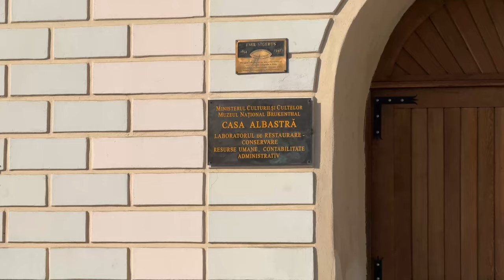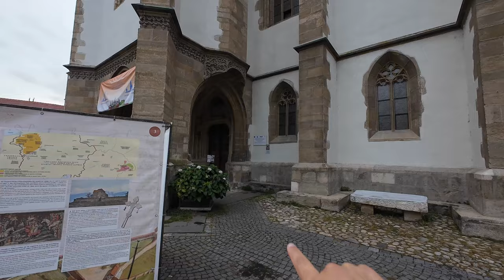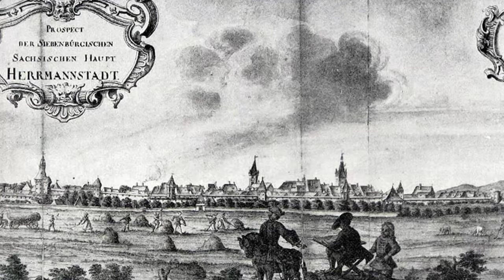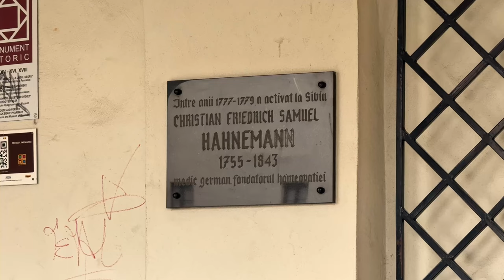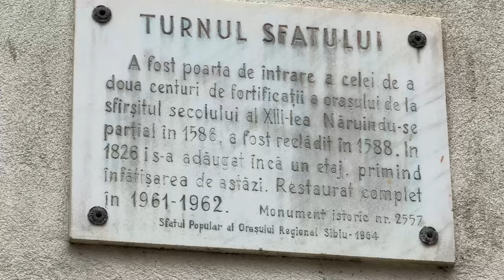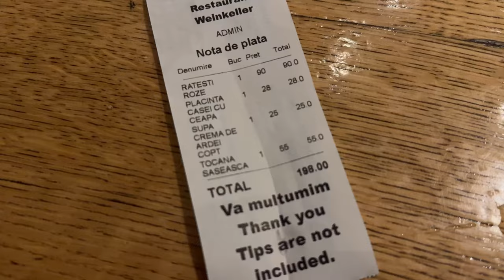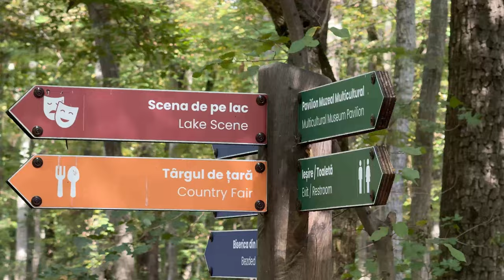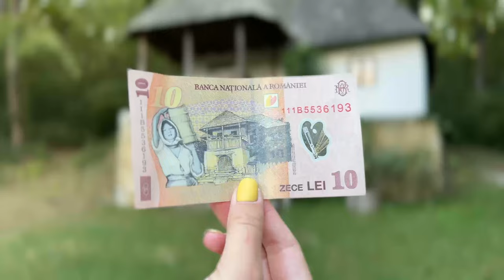SIBIU: orașul care pune ROMÂNIA pe hartă - top obiective turistice, restaurante și sfaturi utile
*Ești pregătit să descoperi orașul care pune România pe hartă?*
Sibiu este combinația perfectă între istorie și vibe modern, cu străzi pietruite, clădiri colorate și unele dintre cele mai faine locuri de ieșit în oraș! 🎨✨
În acest vlog, te purtăm prin cele mai fascinante obiective turistice, de la Piața Mare și Podul Minciunilor până la biserici gotice și turnuri medievale care ascund povești captivante. Iar dacă ți se face foame, îți spunem și unde găsești cele mai tari restaurante din Sibiu! 🍲

Indiferent că ești la prima vizită sau vrei să descoperi și alte hidden gems, acest videoclip e plin de sfaturi utile și idei pentru o experiență autentică. Hai să vedem de ce acest oraș este considerat o bijuterie a României! 🫶🏼
Susține-ne cu o donație (cafea ☕️) sau abonament pe

00:00 Intro
01:05 Legenda Sibiului
02:14 Piața Mare
04:12 Cafenea
05:52 Biserica Evanghelică
09:07 Piața Mică
11:42 Prima farmacie din România
13:04 Podul Minciunilor
14:57 Cazare
16:11 Turnul Sfatului
18:26 Restaurant
20:21 De ce Sibiu e peste alte orașe din România?
21:41 Cafenea
22:41 Cel mai mare muzeu în aer liber din Europa
27:52 Concluzii & outro